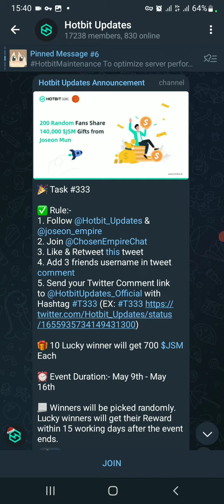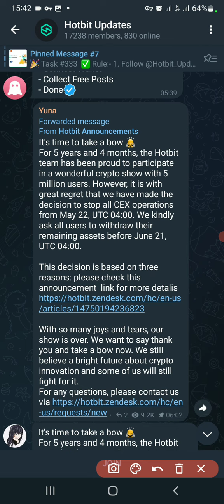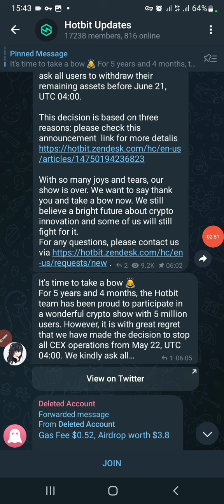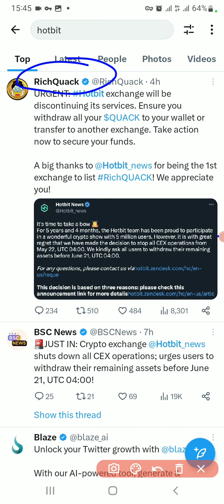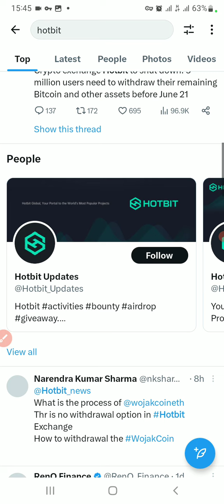BIKUZA VUBA UTARAHOMBA!!! it's Time to take a bow 🙇|| Hotbit stopped all CEX Operations from May 22